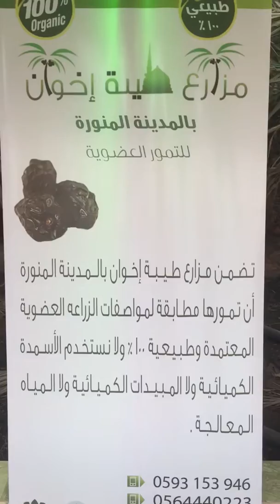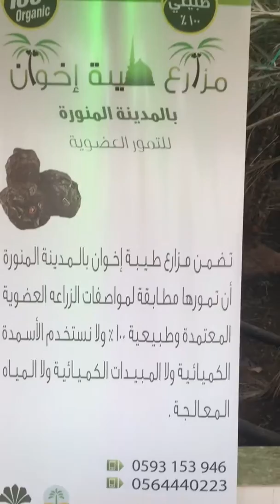التعريف بالتمور-تمور المدينة المنورة - تمر برني العيصMadinah dates-BARNI EIYS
قناة خدمات النخيل- التعريف بالتمور - تمور المدينة المنورة
المهندس منصور محمد المحمدي